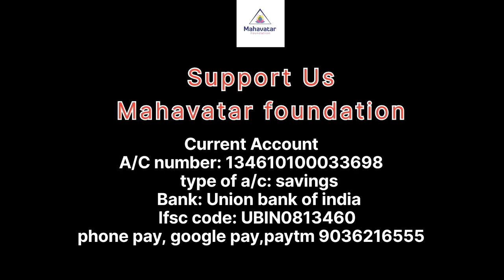What is Pyramid Meditation? I Pyramid Power heals all diseases quickly I Dr.CMR